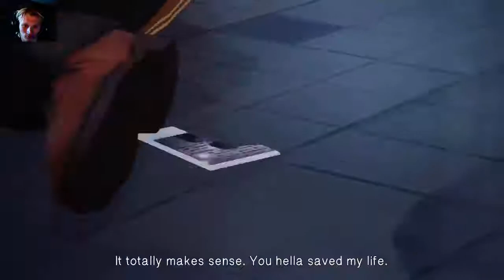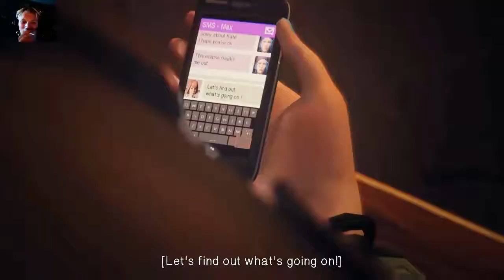Life is Strange Episode 2 PT 9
im sickpete420 a streamer/gamer who enjoys playing games and interacting with the community, slowly saving up to upgrade my pc for better video quality and saving for a new car. im relativly new to youtube gaming show some support or critisism what ever you want

GeForce 9500 GT (1gb)
intel i5 3470 @ 3.2GHz
asus P8H61-M LX2 R2.0